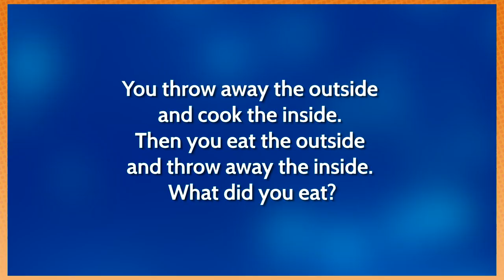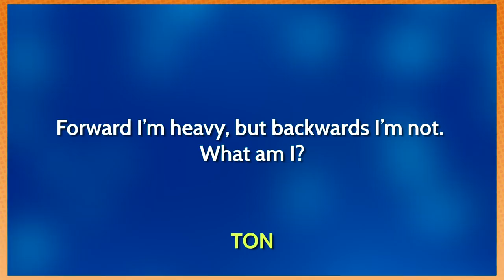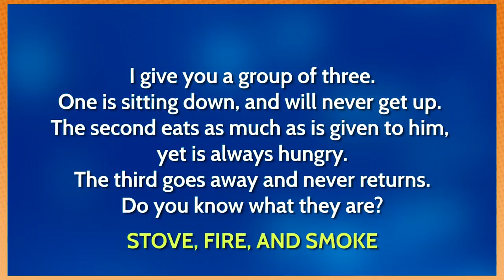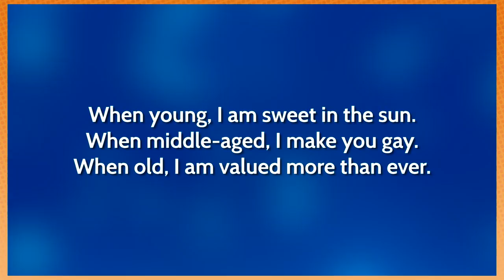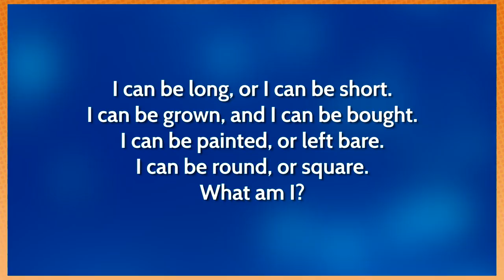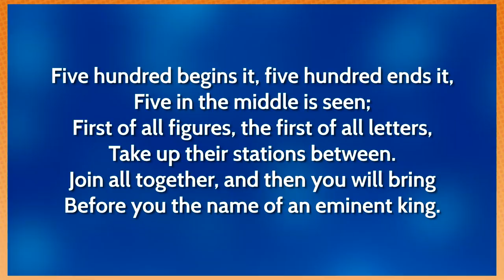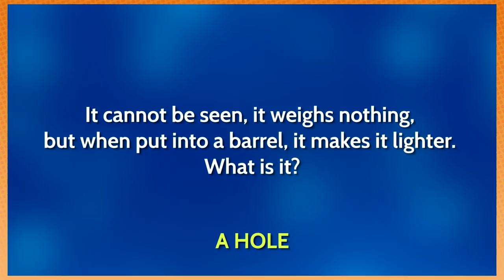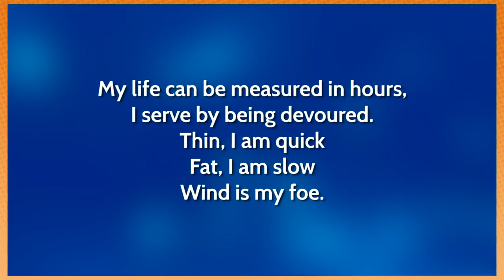Riddles: Even MORE Riddles! - PART 2 - Game Grumps VS